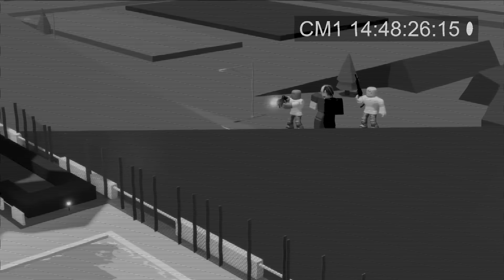WHITE HOUSE INVASION In Brookhaven RP!